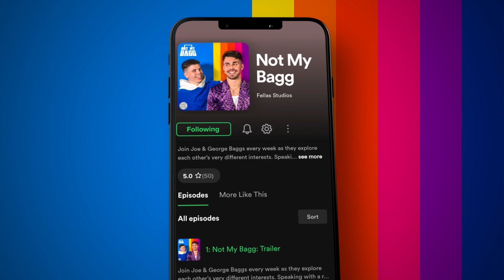Why N-Dubz Fired Their Manager?!